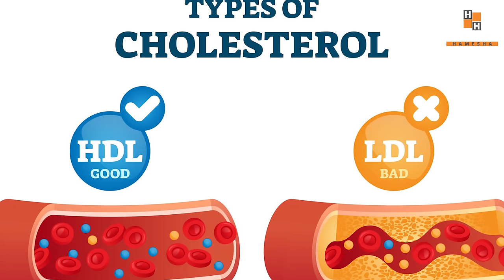6 Ways To Lower Cholesterol & Clean Arteries Naturally Without Any Medicine | Healthy Hamesha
This video tells you about 6 very effective ways to lower cholesterol and clean arteries naturally. The tips described in this video are all based on research and will definitely help you control cholesterol.

High cholesterol and its associated complications are one of the most common cause of untimely death around the world. High cholesterol levels can cause atherosclerosis, plaque formation inside the arteries and blockage. This may lead to deadly heart attack or stroke.

It is always a good idea to keep your cholesterol under check and if it is elevated you must put all your time and energy to lower cholesterol.

In this video Dr Saleem Zaidi will tell you about some practical tips that everyone, irrespective of whether they have high cholesterol or not, should follow religiously. Following these tips will not only help lower cholesterol but also prevent blockage in arteries.

Watch the video till the end to understand all about controlling cholesterol naturally.

यह वीडियो आपको स्वाभाविक रूप से कोलेस्ट्रॉल कम करने के 6 बहुत प्रभावी तरीकों के बारे में बताता है। इस वीडियो में बताए गए टिप्स सभी शोध पर आधारित हैं और निश्चित रूप से कोलेस्ट्रॉल को नियंत्रित करने में आपकी मदद करेंगे।

उच्च कोलेस्ट्रॉल और इससे जुड़ी जटिलताएं दुनिया भर में असामयिक मृत्यु के सबसे आम कारणों में से एक हैं। उच्च कोलेस्ट्रॉल का स्तर एथेरोस्क्लेरोसिस, धमनियों के अंदर पट्टिका का निर्माण और रुकावट पैदा कर सकता है। इससे घातक दिल का दौरा या स्ट्रोक हो सकता है।

अपने कोलेस्ट्रॉल को नियंत्रण में रखना हमेशा एक अच्छा विचार है और यदि यह बढ़ा हुआ है तो आपको अपना सारा समय और ऊर्जा कोलेस्ट्रॉल को कम करने में लगाना चाहिए।

इस वीडियो में डॉ सलीम जैदी आपको कुछ ऐसे व्यावहारिक सुझावों के बारे में बताएंगे, जिन्हें हर किसी को, चाहे उन्हें उच्च कोलेस्ट्रॉल है या नहीं, धार्मिक रूप से पालन करना चाहिए। इन सुझावों का पालन करने से न केवल कोलेस्ट्रॉल कम करने में मदद मिलेगी बल्कि धमनियों में रुकावट को भी रोका जा सकेगा।

कोलेस्ट्रॉल को प्राकृतिक रूप से नियंत्रित करने के बारे में सब कुछ समझने के लिए वीडियो को अंत तक देखें।